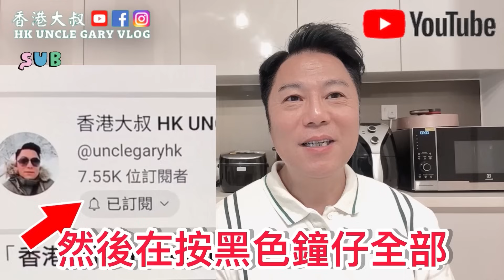EP599🇲🇾Everyone, dinner is ready咁多位開飯啦￼😁